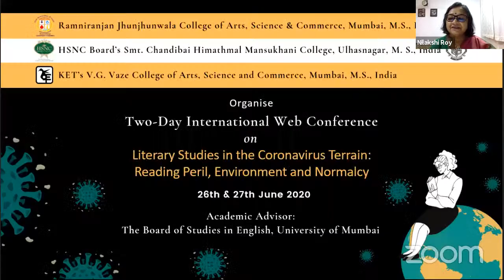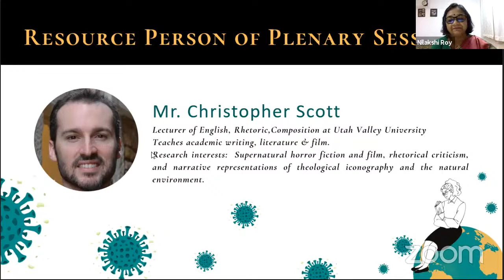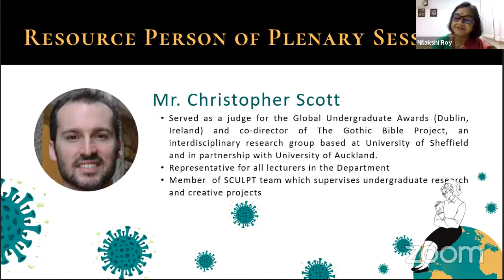Two Day International Web Conference on Literary Studies in the Coronavirus Terrain (Day-1.2)